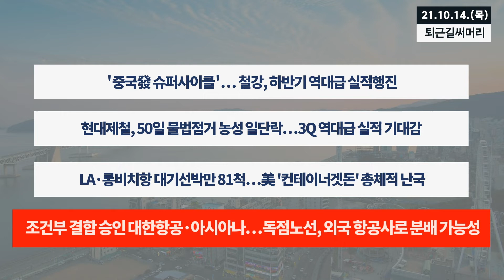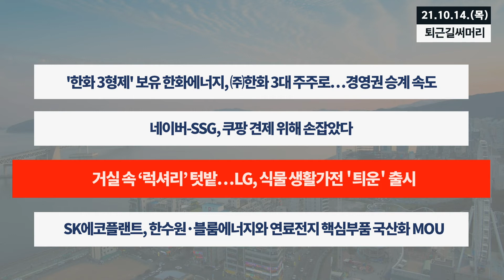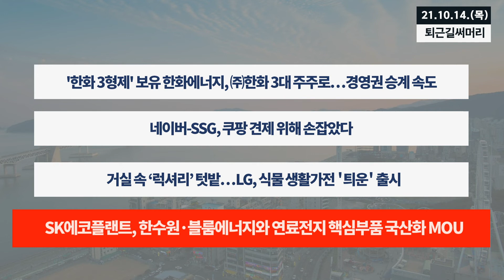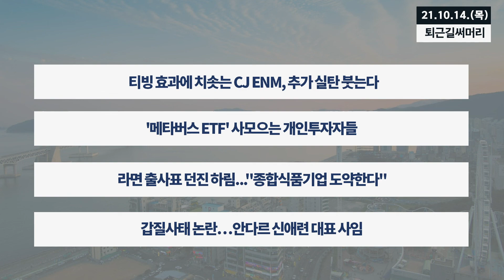[1014퇴근길] “현대차, 반도체 자체개발 원한다” 외 경제금융뉴스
▲코스피 2,988.64 마감 (+1.5%)
▲코스닥 983.43 마감 (+3.14%)
▲원달러 환율 1186.8원 마감 (-7원)

▲ “현대차, 반도체 자체개발 원한다”
▲ 조성욱 공정위 위원장 "시장 지배력 없는 플랫폼도 '갑질' 시 규제"
▲ 수입물가 7년7개월만 최고치…高물가 비상
▲ 2025년 세계 180조 시장...고부가 자율운항선박 기술선점 나선다

▲ 미국, 거의 모든 해안에 풍력발전기 세운다
▲ 정부, 블룸SK퓨얼셀에 부품사와 해외진출 '공급망' 돼달라
▲ 현대차·기아·두산퓨얼셀 '수소연료전지 분산 발전' 시범운전 착수
▲ "본업의 반란"…4Q 정유 이익, 非정유 역전할 듯

▲ ‘중국發 슈퍼사이클’… 철강, 하반기 역대급 실적행진
▲ 현대제철, 50일 불법점거 농성 일단락…3Q 역대급 실적 기대감
▲ LA·롱비치항 대기선박만 81척…美 '컨테이너겟돈' 총체적 난국
▲ 조건부 결합 승인 대한항공·아시아나…독점노선, 외국 항공사로 분배 가능성

▲ '한화 3형제' 보유 한화에너지, ㈜한화 3대 주주로…경영권 승계 속도
▲ 네이버-SSG, 쿠팡 견제 위해 손잡았다
▲ 거실 속 ‘럭셔리’ 텃밭…LG, 식물 생활가전 ‘틔운’ 출시
▲ SK에코플랜트, 한수원·블룸에너지와 연료전지 핵심부품 국산화 MOU

▲ 티빙 효과에 치솟는 CJ ENM, 추가 실탄 붓는다
▲ '메타버스 ETF' 사모으는 개인투자자들
▲ 라면 출사표 던진 하림..."종합식품기업 도약한다"
▲ 갑질사태 논란…안다르 신애련 대표 사임